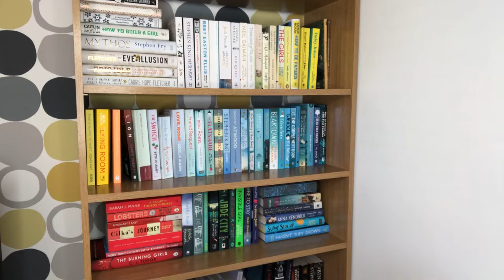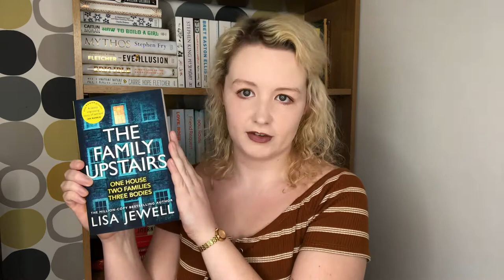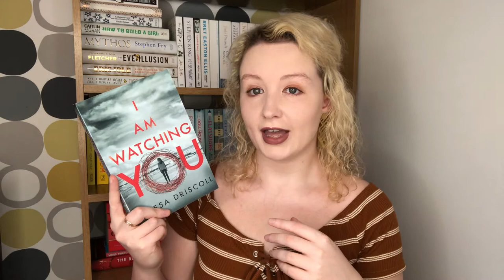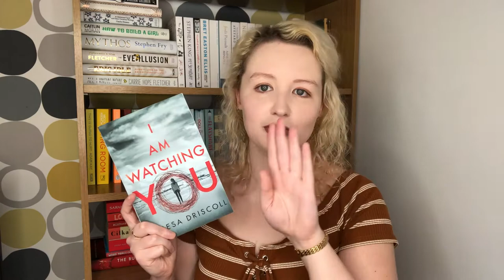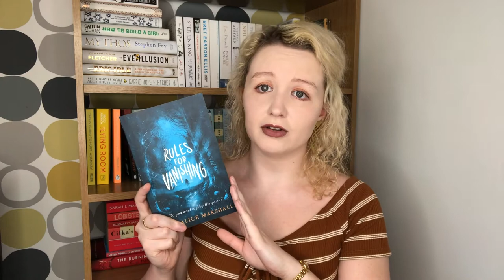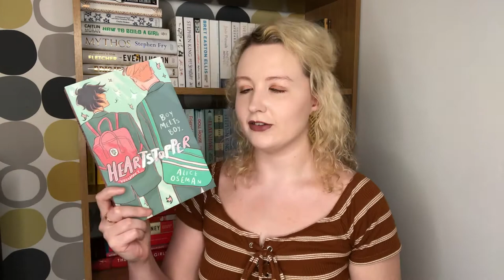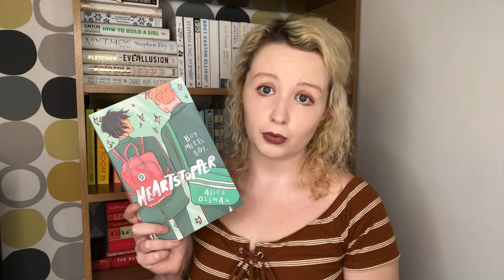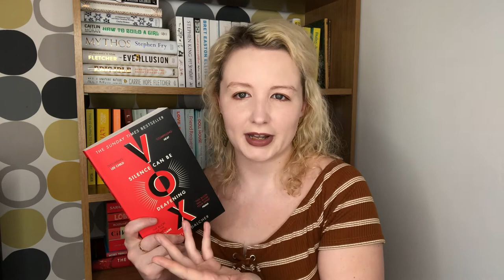February Wrap Up | I Read 12 Books!!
Talking about all the books I read in February!

Instagram Amazon Wishlist

Books Mentioned:

The Family Upstairs 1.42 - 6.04
The Boy, The Mole, The Fox and The Horse 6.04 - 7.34
Made In Scotland 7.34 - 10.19
10 Minutes, 38 Seconds In This Strange World 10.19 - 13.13
I Am Watching You 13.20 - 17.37
Rules For Vanishing 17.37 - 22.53
Ready Player One 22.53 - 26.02
Ready Player Two 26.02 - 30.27
Heartstoppers Vol. 1,2 and 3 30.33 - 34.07
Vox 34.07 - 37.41